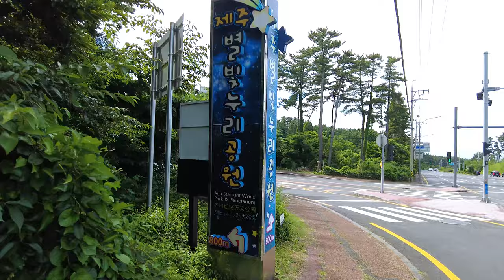[4k_자막] 아라역사문화탐방길 & 치유의 숲_제주 산책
아직 많이 알려지지 않은 때 묻지 않은 숲길입니다
더 유명해지기 전에 남들보다 먼저 걸어보세요 ^^